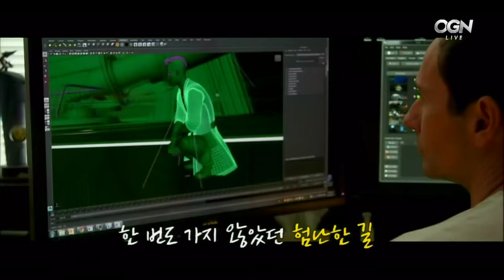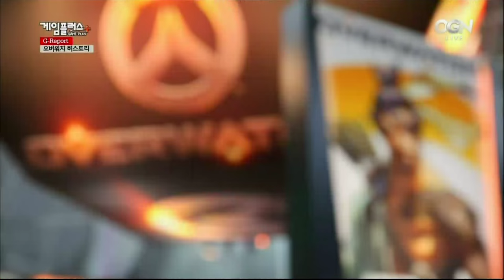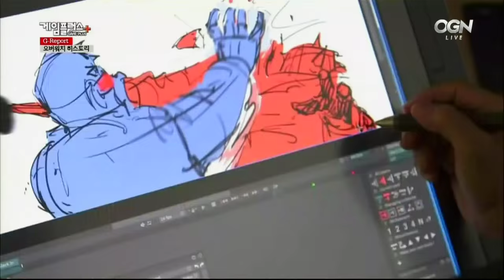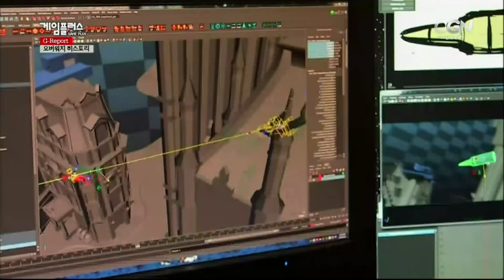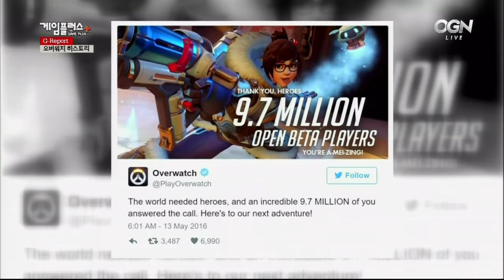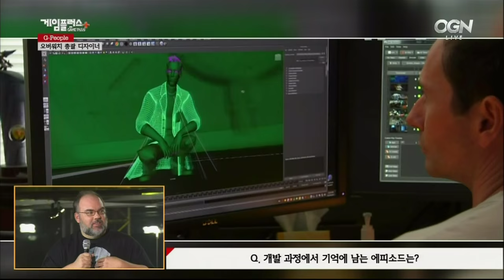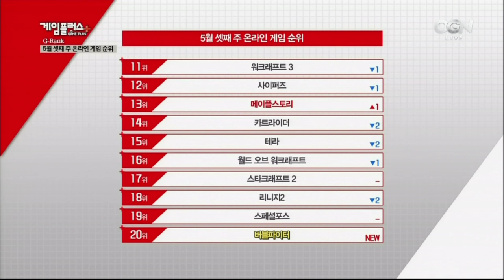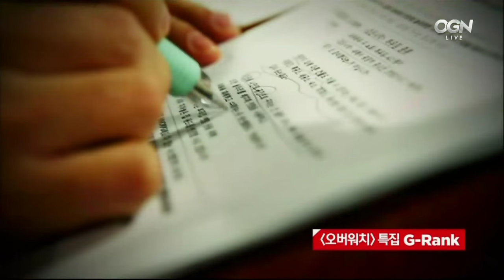[2016.05.22] 게임플러스 2016 63회 (오버워치 페스티벌 쇼매치 특집방송) Gameplus 2016 Ep.63